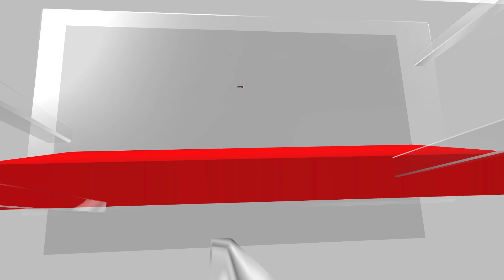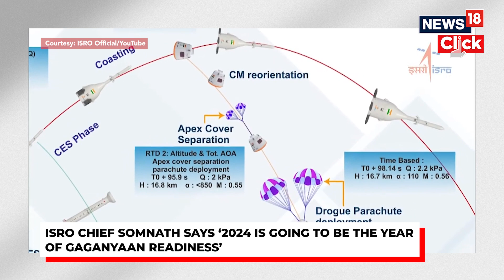ISRO Chairman S Somanath Says 2024 Will Be a Year of Gaganyaan | N18V | News18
“2024 is going to be a year for Gaganyaan readiness,” ISRO chairman S Somanath said after the space agency successfully launched the year's first mission, PSLV-C58/ XPoSat, from the Satish Dhawan Space Centre in Sriharikota.